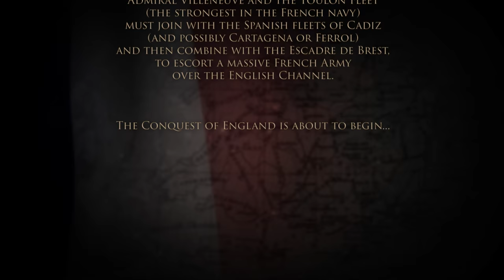Napoleon Invades England! "What If" Scenario in Wars of Napoleon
Rewrite history to change the outcome of one of the most famous military operations attempted in the modern era. Succeed where most leaders and dictators have failed in the past.
Conquer the United Kingdom and to put an end to the British Empire!

Wars of Napoleon succeeds where others have failed. It puts a wealth of What If scenarios in the hands of the players, with an unprecedented level of detail and accuracy.

To show off one of these scenarios, Slitherine asked the help of Iain Dickie, Chairman of the Battlefield Trust.
In a wonderfully scripted video, Dickie leads players on a journey through one the most intriguing what if scenarios that history has known: the planned - but never fulfilled - French invasion of Great Britain. This huge operation was to employ Napoleon’s mighty Army of England composed of over 200,000 soldiers.